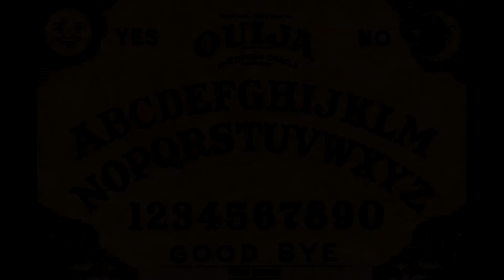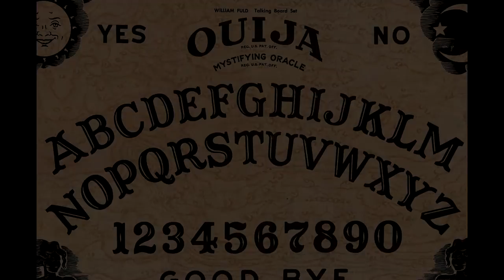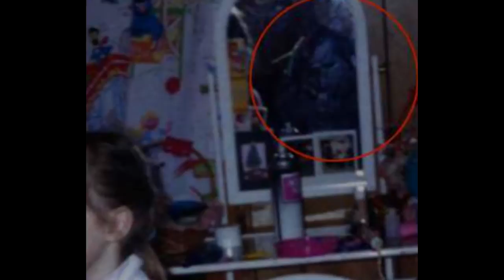Espejos, portales aterradores - Terror en 3, 2, 1 - TheCrissAlfa